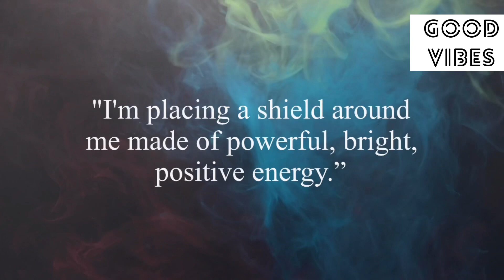✨369✨It’s Shocking💥Say This 3 Times !!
Stay positive✨
Stay happy😊

Thanks
Shilpa Pabla